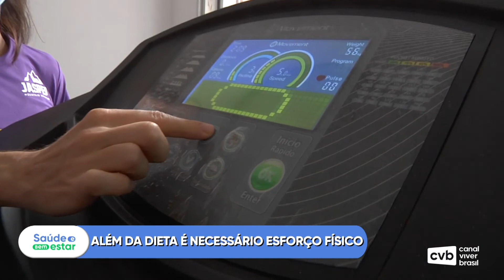Saúde e Bem Estar - Paulo Miranda e Priscila Rabelo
Programa Saúde e Bem Estar apresentado por Fernando Rocha com o tema dieta da proteína recebe os convidados: Endocrinologista - Paulo Miranda e
Nutricionista - Priscila Rabelo. (Bloco 1)
Programa 12/01/2022